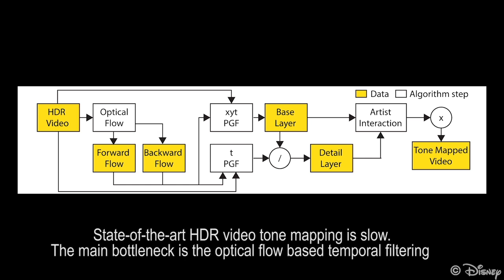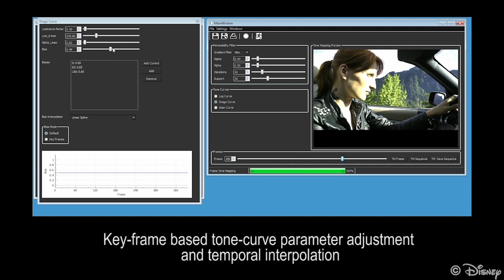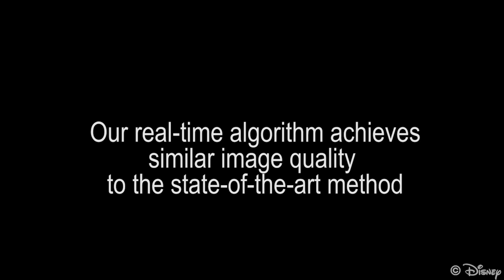Real Time Temporally Coherent Local HDR Tone Mapping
Subjective studies showed that most HDR video tone mapping operators either produce disturbing temporal artifacts, or are limited in their local contrast reproduction capability. Recently, both these issues have been addressed by a novel temporally coherent local HDR tone mapping method, which has been shown, both qualitatively and through a subjective study, to be advantageous compared to previous methods. However, this method’s high-quality results came at the cost of a computationally expensive workflow that could only be executed offline. In this paper, we present a modified algorithm which builds upon the previous work by redesigning key components to achieve real-time performance. We accomplish this by replacing the optical flow based per-pixel temporal coherency with a tone-curve space alternative. This way we eliminate the main computational burden of the original method with little sacrifice in visual quality.